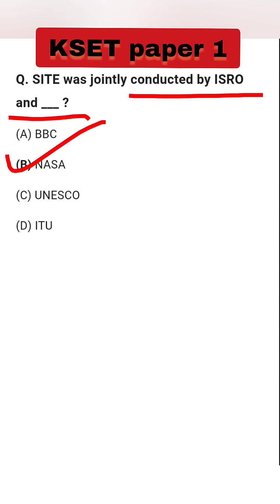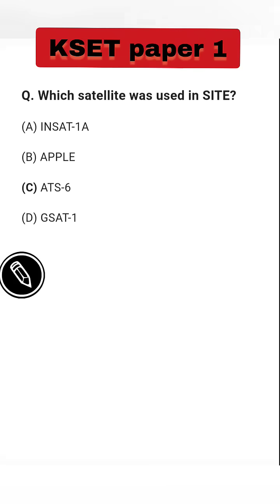KSET paper 1||Question#pyq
KSET general paper mcq questions||mass communication#ksetgenralpaper
Prepare for KSET General Paper with these important Mass Communication MCQs! ✅
These questions are useful for exam preparation and cover key concepts in media, journalism, and communication studies.

Topics Covered:

Fundamentals of Mass Communication

Media Theories

Communication Models

Print, Electronic & Digital Media

Mass Media Effects

💡 MCQs with Answers to help you revise quickly!